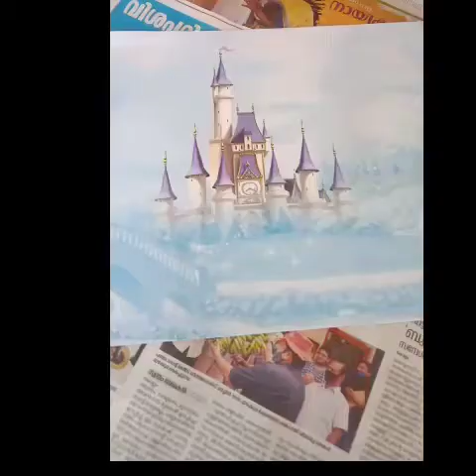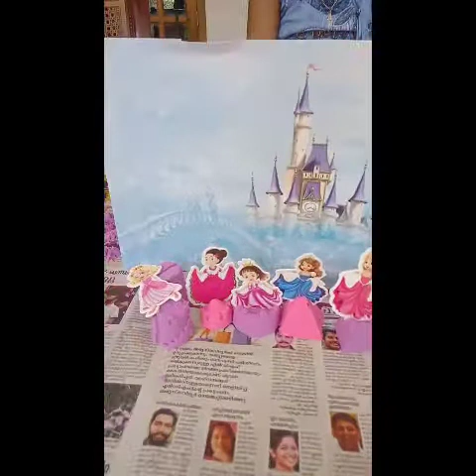active sand unboxing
it is very smooth